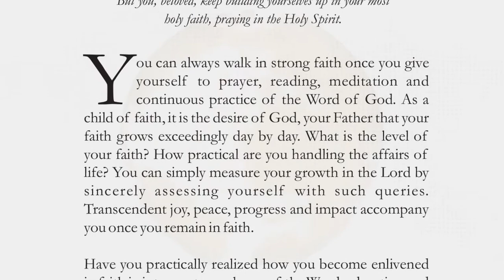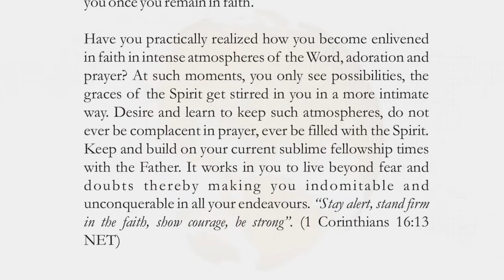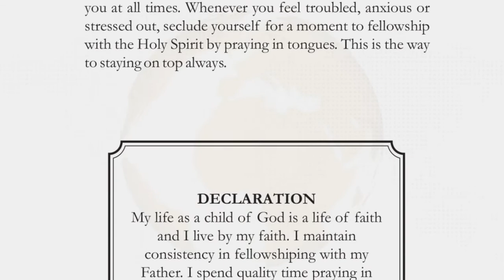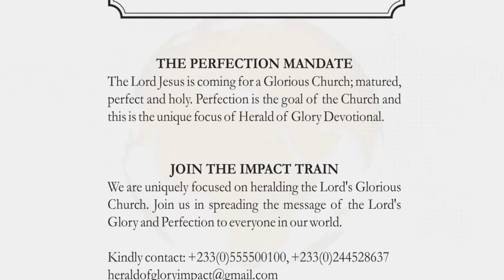23rd May 2021 HoG - BUILD ON YOUR MOST HOLY FAITH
But you, beloved, keep building yourselves up in your most holy faith, praying in the Holy Spirit. (Jude 1:20 (NHEB)

You can always walk in strong faith once you give yourself to prayer, reading, meditation and continuous practice of the Word of God. As a child of faith, it is the desire of God, your Father that your faith grows exceedingly day by day.